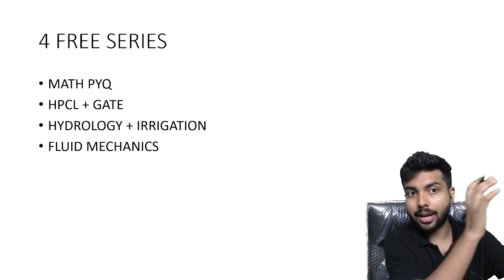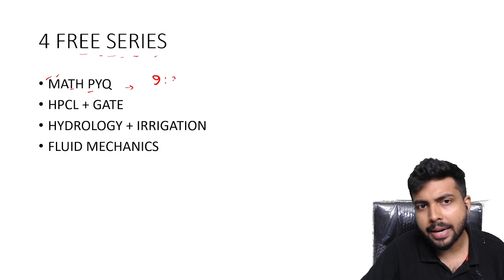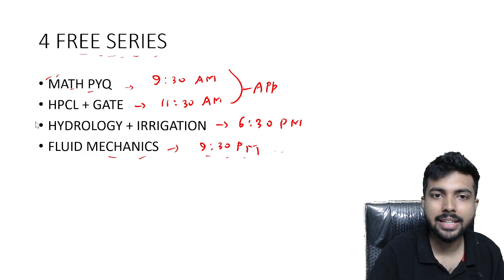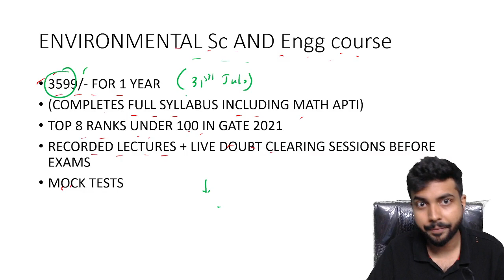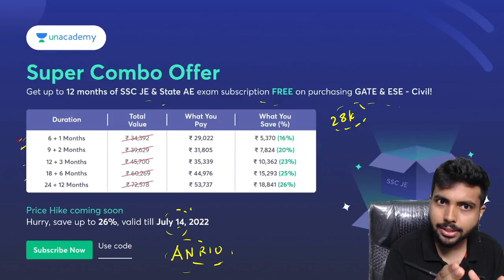Guru Purnima Special Gifts for GATE 2023 Aspirants : Aniruddha Sir #iitbombay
In this video, I have discussed about 6 special gifts for you on the eve of Guru Purnima. Hope you will like it.

 to register nowww !!

Follow me on Unacademy app to enjoy all my classes and get notified whenever i am coming live with a class

Unacademy course details
GATE AND ESE FULL COURSE 2023 and 2024
(CLASS FROM TOP 12 FACULTIES OF INDIA
TEST SERIES
STUDY MATERIALS
DOUBT CLEARING)
for 7 months - 29000/- (Most value for money)⚠️⚠️
for 12 months at 35000/-✅✅
For 22 Months at 41000/-
for 28 months at 46000/-💯💯

AE-JE FULL COURSE 2023 and 2024
(Civil +GK-GS+CURRENT AFFAIRS)
(LIVE LECTURES, WHICH YOU CAN ATTEND LATER INFINITE TIMES
TEST SERIES
Study notes)
for 12 months 8500/- !!!⚠️⚠️
for 24 months 10000/- !!!⚠️⚠️

Test Series for GATE and ESE 2023
12 Months validity
400+ mock tests
with complete video solution

Only after applying code "ANR10"

Additional Benefits of applying Code "ANR10"
- GATE Environmental 1 year Course worth Rs 3999/- at 499/--
- Personal Guidance throughout the preparation journey
- Most Expected Problems
- Free Counseling sessions
- Spoken English Course worth 999/- at 99/- only
- E-book written by me for free

Use activation code "ANR10" to enroll yourself noww
Follow the steps in the following video

A very special session for all of you
How to utilise unacademy app fully❤️💥 (Both for free and paid users).
Know all its hidden features.
Utilise the app to its fullest